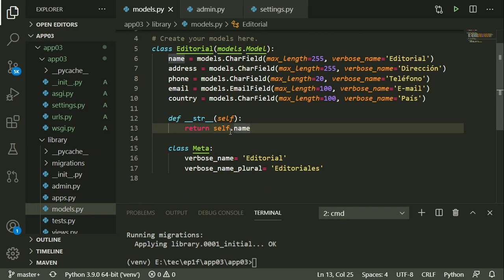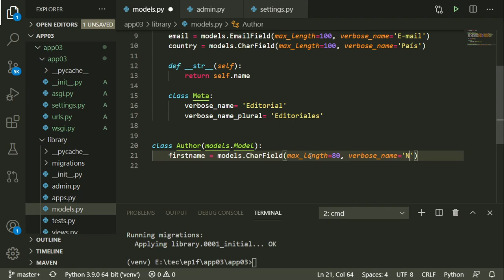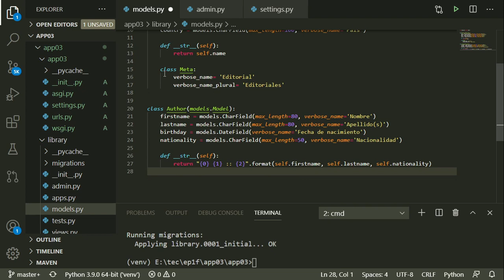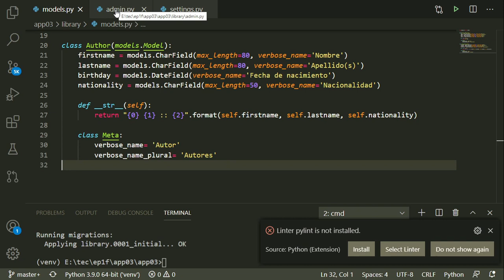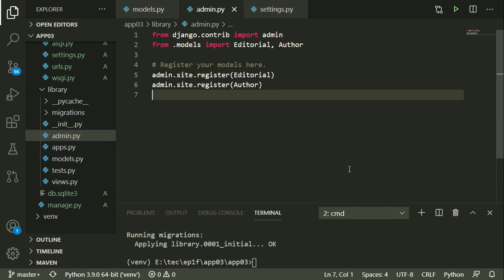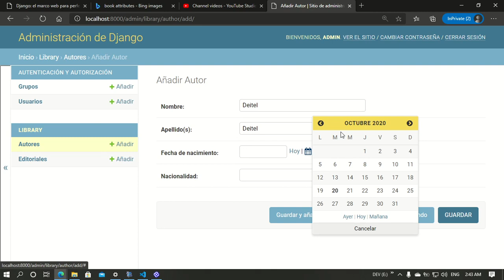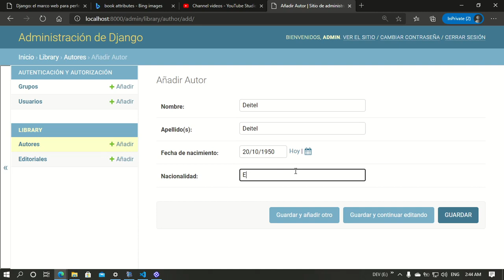10. AMSI. Generar CRUD de Autores.